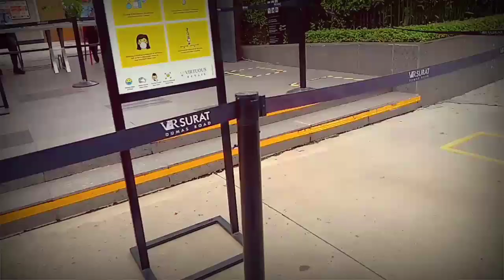VR MALL Surat Vlog || sudhir sharma vlogs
Vlog Place :- VR mall surat